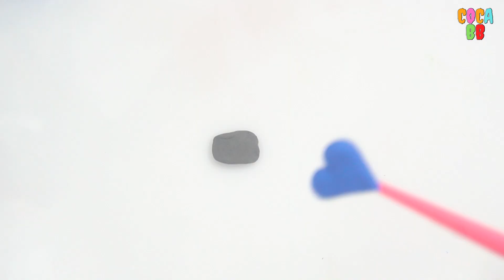DIY How to Make Polymer Clay Miniature House, Windmill, Kitchen, Rikshaw, Television | Village #30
DIY How to Make Polymer Clay Miniature House, Windmill, Kitchen Set, Rikshaw, Television | Village #30

Welcome to Coca BB !!

I just love CLAY and wanna make a video from CLAY, share my PASSION.

Coca BB